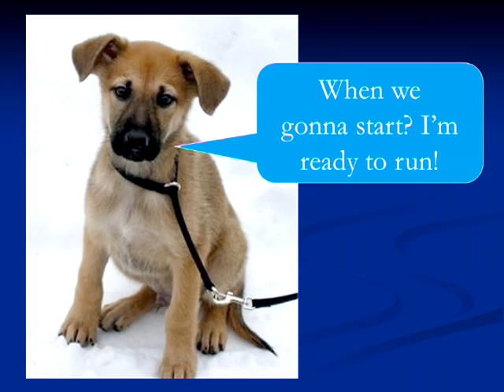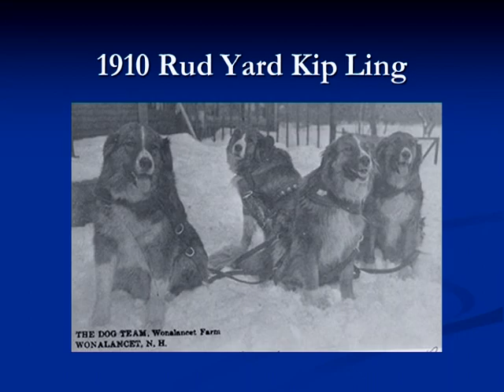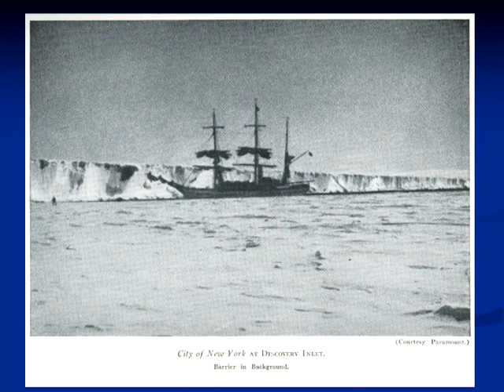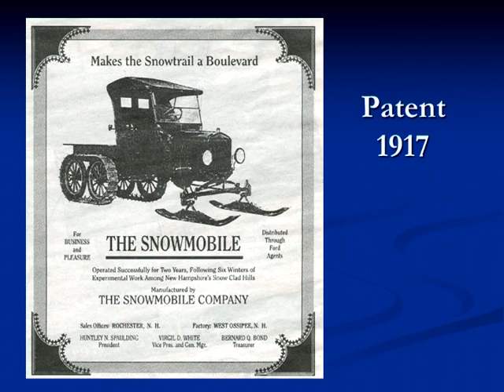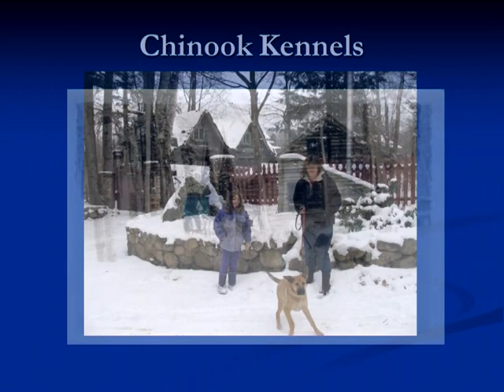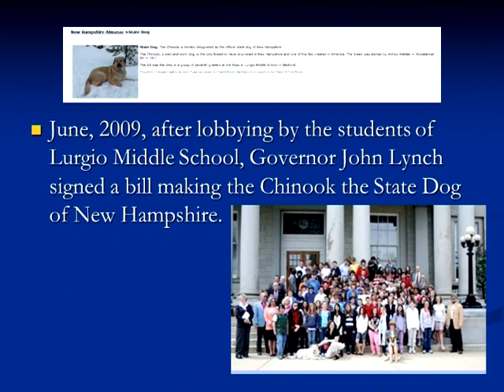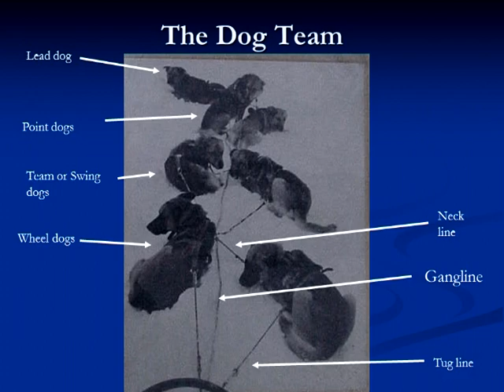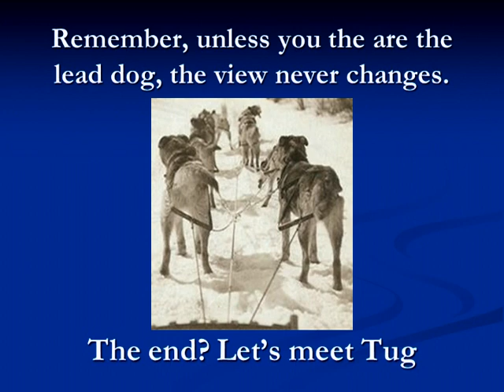Harnessing History: On the Trail of New Hampshire's State Dog, the Chinook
This program was presented at The Nashua Historical Society in Nashua, New Hampshire on September 15, 2015.  This program looked at how dog sledding developed in New Hampshire and how to Chinook played a major role in this story.  Explaining how man and his relationship with dogs won out over machines on several famous polar expeditions, Bob Cottrell covers the history of Arthur Walden and his Chinooks, the State Dog of New Hampshire.  Cottrell was accompanied by this appropriately named Chinook, Tug.